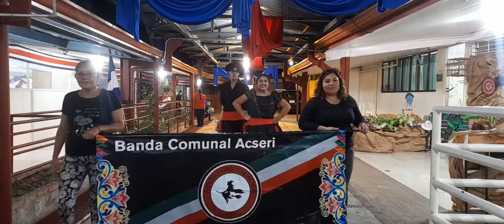Banda Comunal Acseri